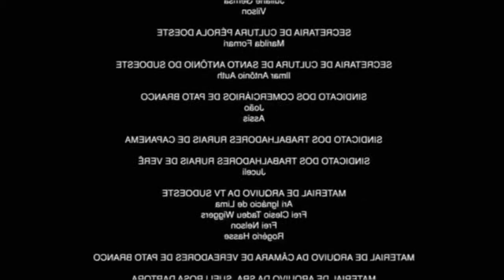LORDS MOBILE ESPAÑOL - PARODIAS - EXPULSION FDG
Requiere Android
4,5 y versiones superiores.

Donaciones!

Comunidad Lords Mobile en Español